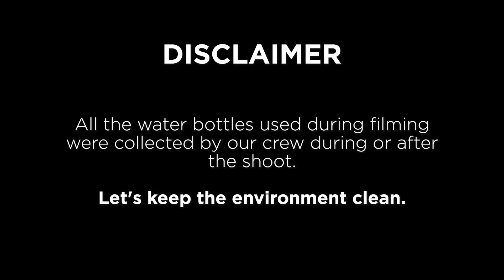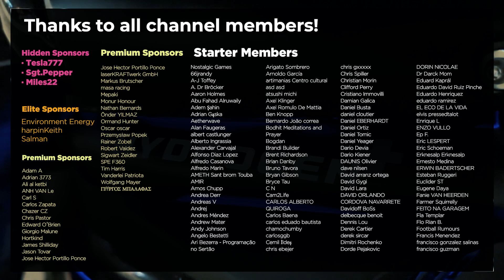THE MOTORCYCLE THAT RUNS WITH WATER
THE BANNED WATER MOTOR EXISTS. We Create a Motorcycle That Runs with Water

There have already been several inventors who have built engines capable of extracting fuel from water and using this fuel for their operation, but they have all died mysteriously or have been silenced. The large companies that control the world try to hide these inventions and make people believe that this technology does not exist.
But we have replicated this technology and implemented it on this motorcycle to demonstrate that it is possible to obtain fuel from water.

In one of our previous videos we modified a motorcycle to run on water. To make this possible, we incorporated highly efficient electrolysis equipment in the rear that was capable of breaking down water molecules into Hydrogen + Oxygen. Thanks to these components our motorcycle could run without gasoline.
We have now incorporated this electrolysis equipment inside the fuel tank and added some safety measures. In this way our motorcycle is much more aesthetically beautiful and can travel more than 1000 km with a single water refill.

ATTENTION!:
Our team has collected the containers that we have thrown away during the video recording

INDEX:
0:00 Intro
0:55 Explanation
2:45 Drinking water before pouring it into the tank
4:12 Real functional tests
6:36 A motorcyclist notices our motorcycle
9:29 Thanks

We want to thank all our channel members, but especially the Elite members:
- harpinKeith
-Salman
- Environment Energy